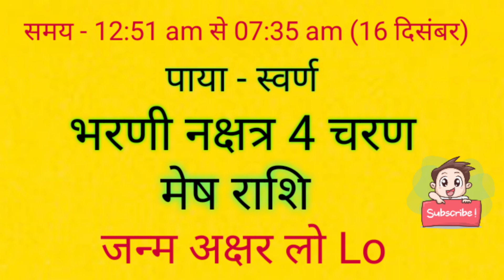आज जन्मे बच्चे का नाम व राशि गुरुवार 16 दिसंबर 2021 को जन्में बच्चे का नामकरण,राशि,नक्षत्र#babyborn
आज जन्मे बच्चे का नाम व राशि गुरुवार 16 दिसंबर 2021 today born baby name rashi paya janam akshar naam
आज जन्मे बच्चे का नाम व राशि गुरुवार 16 दिसंबर 2021 को जन्में बच्चे का नामकरण,राशि,नक्षत्र#babyborn आज जन्मे बच्चे का नाम नक्षत्र व राशि 2021 क्या रहेगा aaj janme bacche ka nam v rashi गुरुवार thursday 16 december 2021 ko aaj janme bacche ka namkarn rashi nakstra#mantras,Today Born Boys Name and Rashi,aaj janme bacche ka name,आज जन्मी लड़की का नाम,today born baby name and rashi,आज जन्मे लड़के का का नाम,लड़के की राशिआ लड़की की राशि,baby जन्म टुडेटुडे बेबी बोर्न,लडक़ी का जन्म आज राशि,baby born today,आज जन्में बच्चों का नामाक्षर#newbabyborntoday